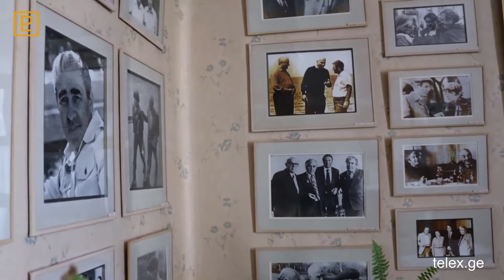მოგონებები მამაზე - ქეთევან დუმბაძე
ნოდარ დუმბაძის ქალიშვილის საინტერესო მოგონებები მამაზე